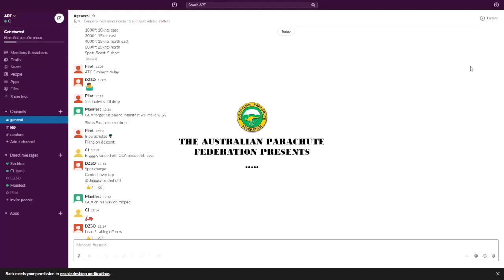Q&A with Chris 'Douggs' McDougall.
ON HOLD series - a weekly series by the APF to keep members informed, engaged & connected during these unprecedented time.
Q&A with Chris ‘Douggs’ McDougall, from the ‘Learn to BASE jump’ school.
The opinions, beliefs & viewpoints expressed in this video do not necessarily represent the those of the APF.